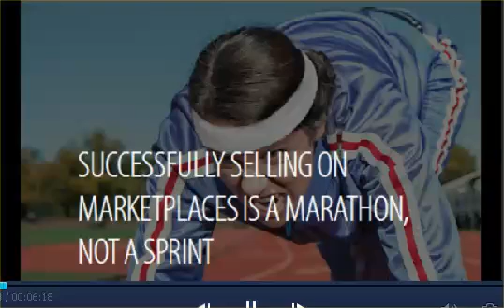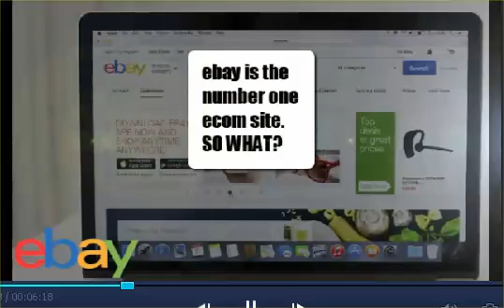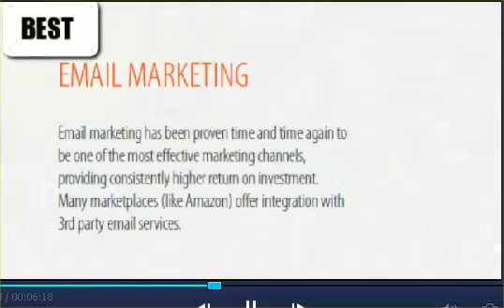THE ENTREPRENEUR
is for every person who wants to start a business on land and online! Any business under the sun should get a copy while it is free